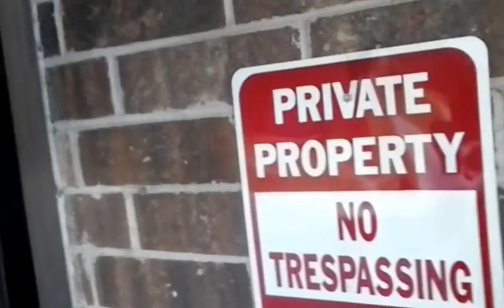A SALT WITH A DEADLY PEPA songs by Salt N Pepa with D. J. Spinderella